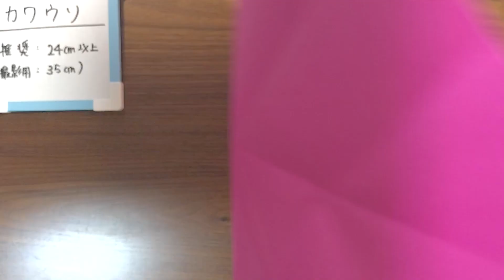【折り紙】カワウソ Origami Otter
創作者：えずの
Designed and folded by Ezuno